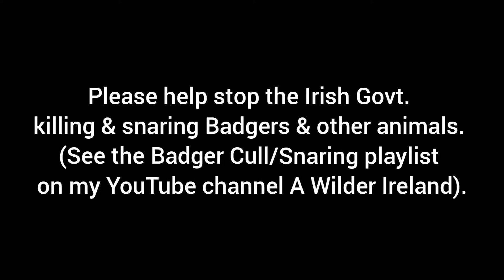Brucie the Irish Badger doing his thing. The Fox cub challenges him again towards the end! See desc.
Brucie the Irish Badger doing his thing. The Fox cub challenges him again towards the end!

Filmed on the new Browning Recon Force Elite HP4 with a +1 Diopter lens attached.